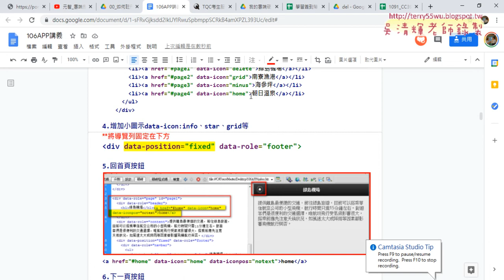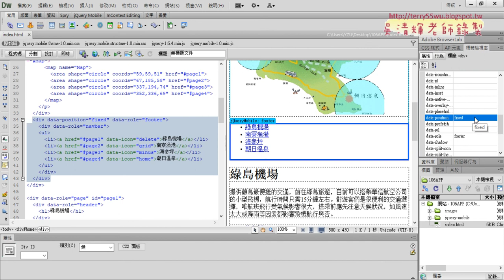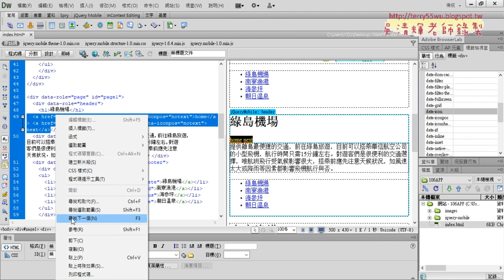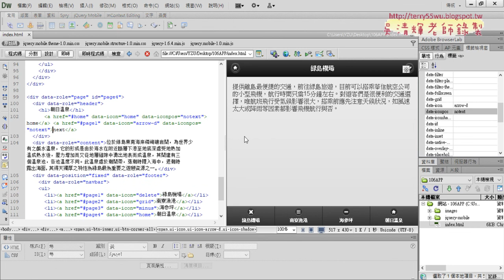01 複習回首頁按鈕與下一頁按鈕